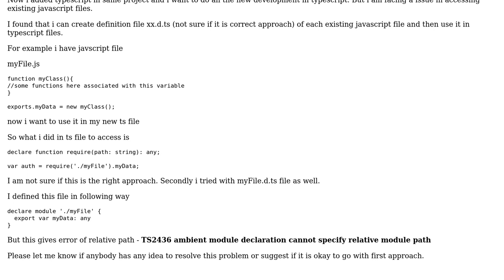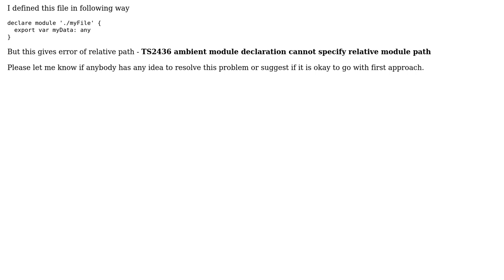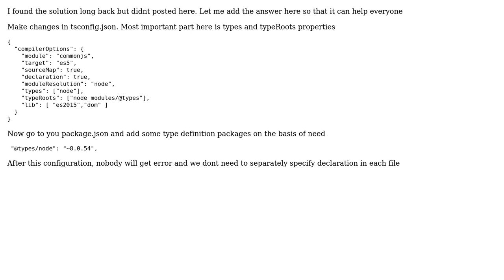How to use existing javascript files in typescript files?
With thanks & praise to God, and with thanks to the many people who have made this project possible! You are responsible for your own actions.